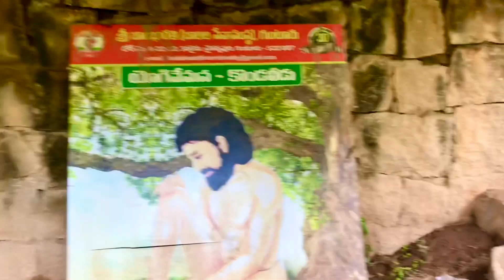కొండవీడు కోట విశేషాలు - 2 వ భాగం, రెడ్డి రాజుల నాటి చరిత్ర | Kondaveedu fort Episode 2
13 వ శతాబ్దం నాటి రెడ్డి రాజుల చరిత్ర ఈ కొండవీడు కోట విశేషాలు వివరించబడ్డాయి.  ఇది 2 వ భాగం. మీరు పార్ట్ 1 ను చూడకపోతే, దయచేసి దిగువ పార్ట్ 1 లింక్ చూడండి.

దయచేసి నా ఛానెల్ సబ్స్క్రయిబ్ చేసుకోండి.

Kodaveedu fort belongs to Reddy rajulu from 13th century and it used to be their capital. All details are covered in this Vlog.